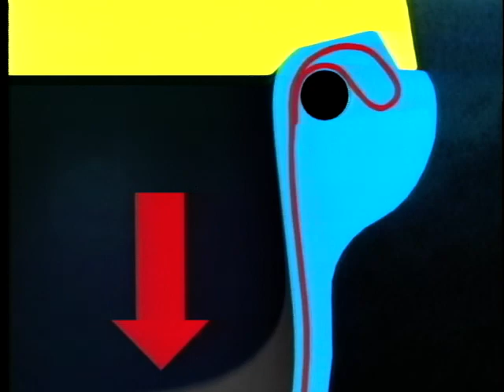Michelin Coloured Tyres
Eamonn O'Neal speaks to Alan Abercrombie from Michelin Tyres about their range of coloured tyres, how they're made, as well as their performance and durability.